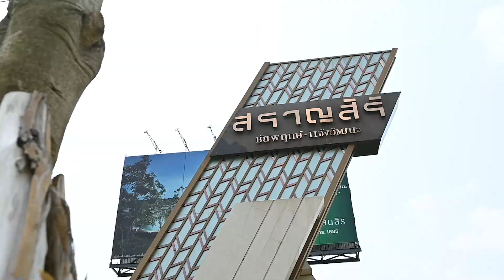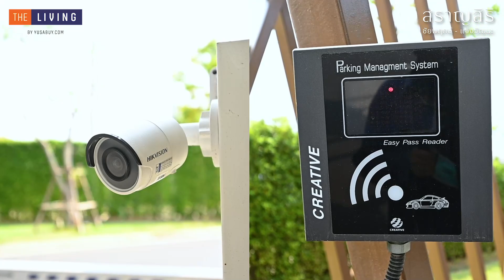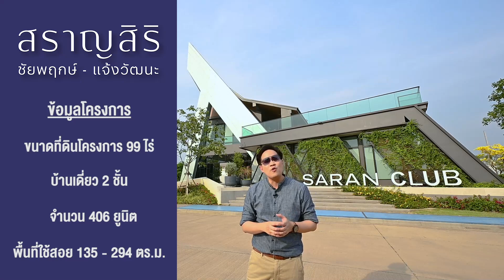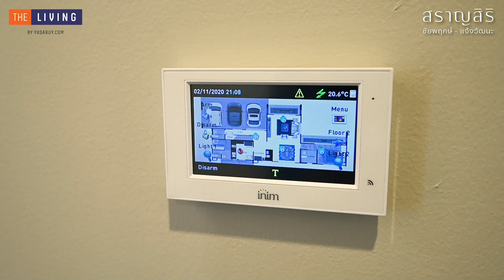[EP.74] พาไปดูบ้านเดี่ยวสไตล์ไทยโมเดิร์น ที่ "สราญสิริ ชัยพฤกษ์-แจ้งวัฒนะ"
คลิปนี้ออมจะพาไปดูบ้านเดี่ยวสไตล์ไทยโมเดิร์นที่ สราญสิริ ชัยพฤกษ์-แจ้งวัฒนะ บ้านเดี่ยวที่มีแบบบ้านให้เลือกถึง 8 แบบ ตั้งแต่ไซส์กลางไปจนถึงใหญ่ บนพื้นที่ 135-294 ตร.ม. และที่ดินเริ่มต้น 50-128 ตร.วา ครับ
 เลือกดูได้เลย
0:00 Highlight
0:38 Intro
1:40 พื้นที่ส่วนกลางและข้อมูลโครงการ
4:17 แบบ บุหลันดั้นเมฆ 160 ตร.ม.
9:54 แบบ เสน่ห์จันทร์ 221 ตร.ม.
16:08 แบบ ดาราทอง 294 ตร.ม.
23:23 สรุปภาพรวมโครงการและทำเล
โครงการนี้ตั้งอยู่บนทำเลถนนหอการค้าไทย สามารถเชื่อมต่อถนนชัยพฤกษ์ และถนน 345 ได้สะดวก ทั้งยังเดินทางมาจากปากเกร็ด - แจ้งวัฒนะ - หลักสี่ ได้สะดวกมากครับ
สราญสิริ ชัยพฤกษ์-แจ้งวัฒนะ มีราคาตั้งแต่ 5.85-15 ล้านบาท ใครหาบ้านในโซนชัยพฤกษ์-แจ้งวัฒนะอยู่ ตามไปดูรีวิวคลิปนี้กันได้เลยครับ
รายละเอียดโครงการเพิ่มเติม